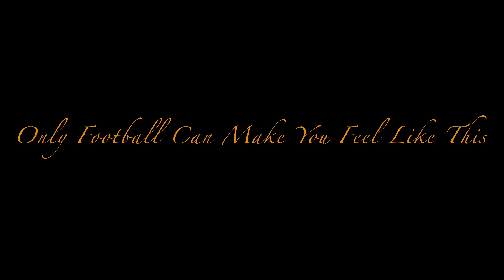Messi is Infinity ♾️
Chapters:
0:00 Messi is Infinity
0:15 Leo's Beginning's
0:50 World Cup Triumph
1:21 Always Been The Point of Difference
1:48 Mr. Ballon d'Or
2:01 Only Football Can Make You Feel Like This